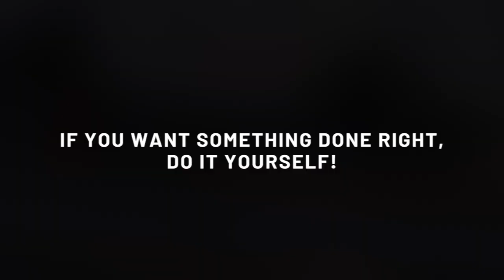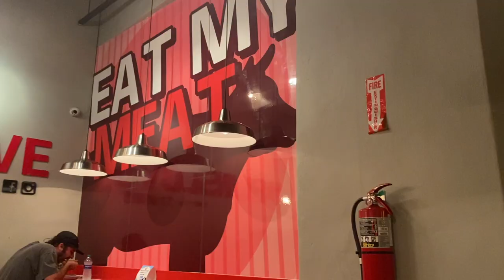SAN JUAN, PUERTO RICO VLOG| WHERE TO EAT| PADDLE BOARDING| BANANA BOAT REVIEW & MORE!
Here are the links to some of the places we went and the hotel that we stayed in: